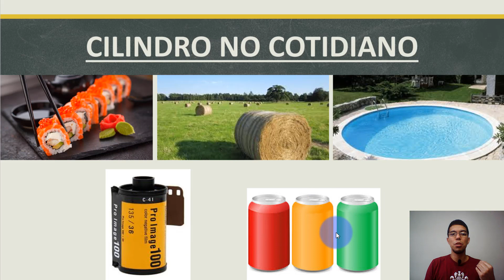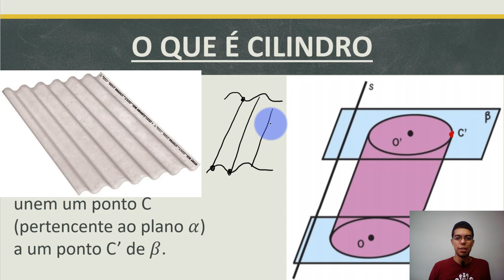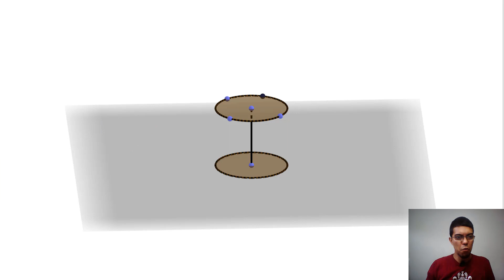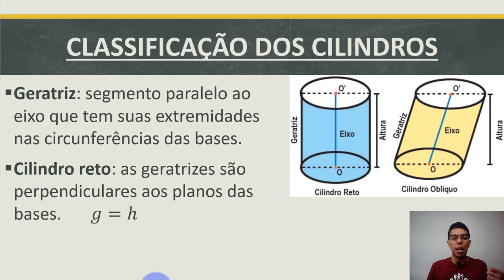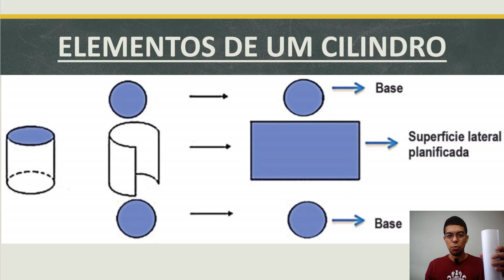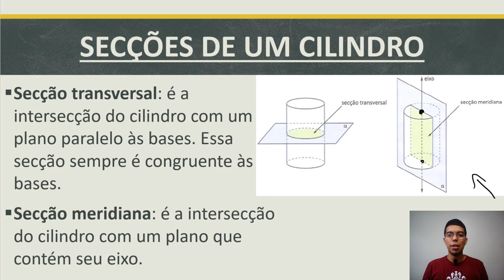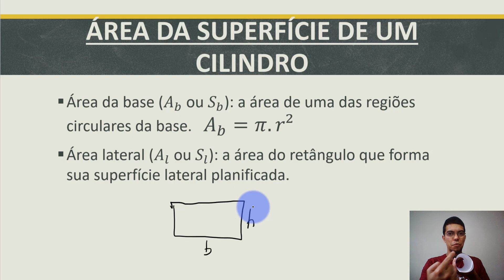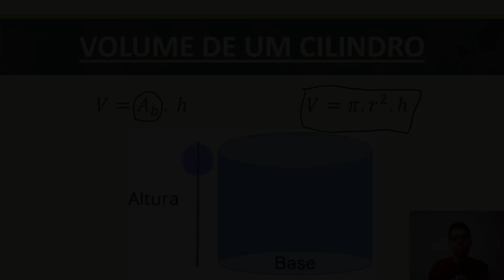Cilindros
Aula de Geometria Espacial sobre cilindros.